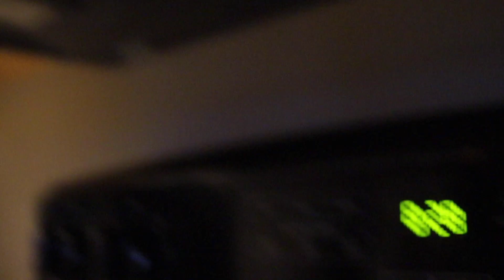The Beginning of My Photoshoot Ready Prep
Track: "KING" - Hype Freestyle Type Beat | Rap Instrumental | Kay-Z Beats

Song: Love Me (Sammy Porter Remix)
Artist: WiDE AWAKE
Album: Love Me [Sammy Porter Remix]